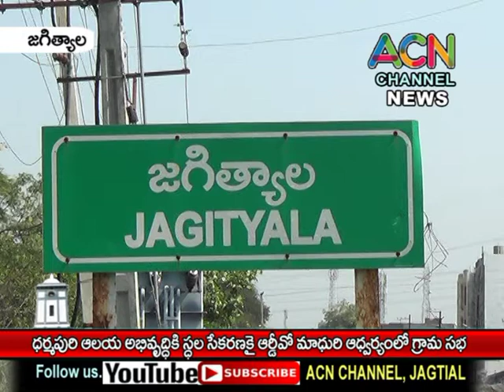జగిత్యాల : ధర్మపురిలో ఆలయ విస్తరణ స్థల సేకరణ కు ఆర్డీవో మాధురి ఆధ్వర్యంలో జరిగిన గ్రామ సభ